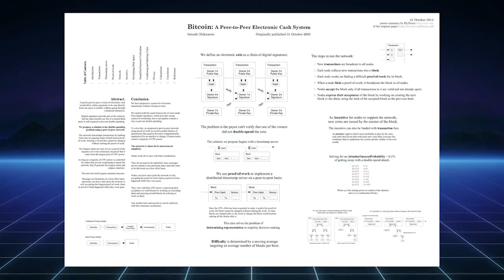Why Bitcoin Matters | Crypto Minute 33